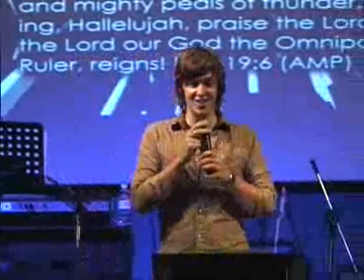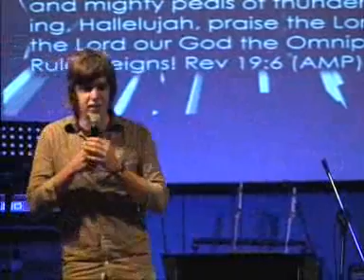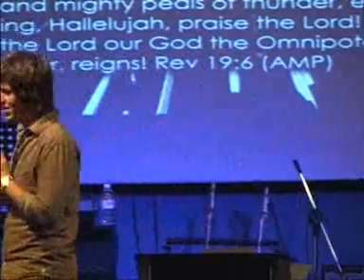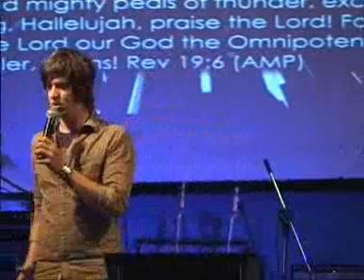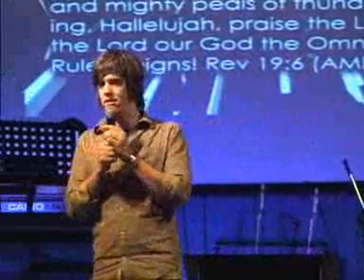Give Me Zeal Pt 3 - Mike Rubio Youth Leader.wmv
The Rock Christian Church